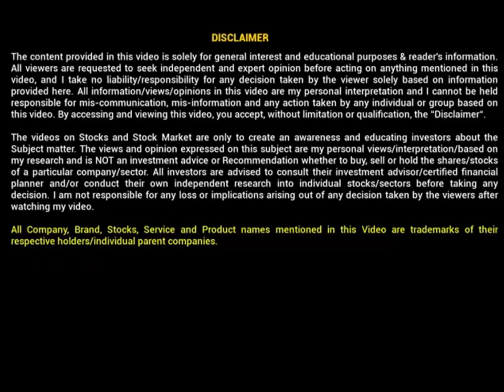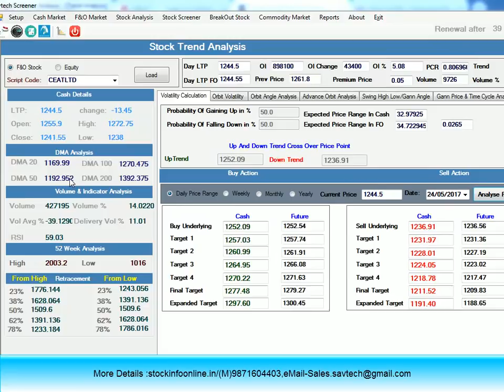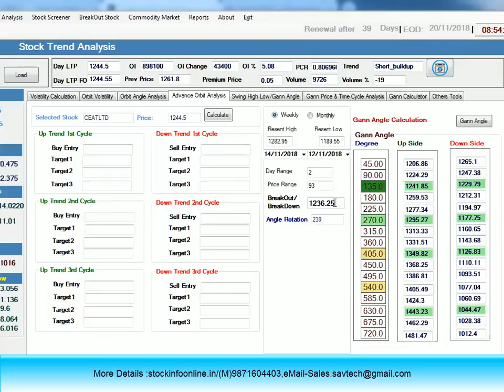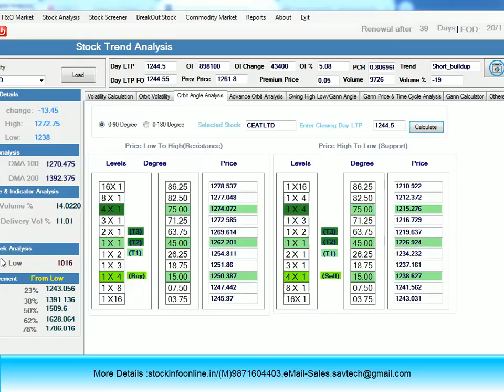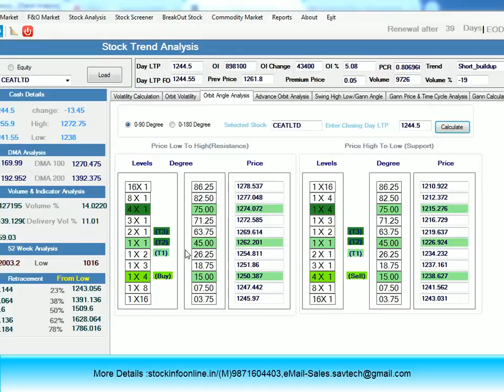Top Out Formation in Stock||Trend reversal analysis for this stock